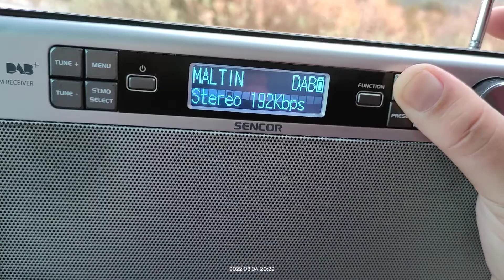DAB+ DX reception via tropo of 12A from Malta in Arta Greece 04/08/2022